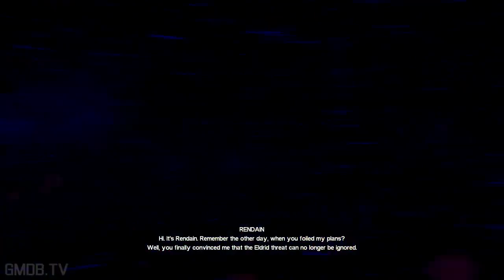Battleborn Fighting for a Revolution The Movie HD 2018